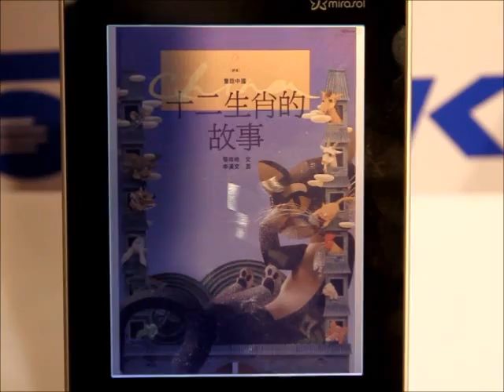二代遠流金庸機 - Mirasol顯示面板反應效果